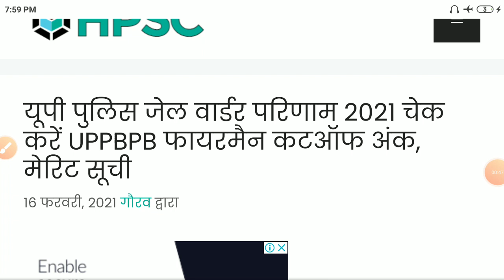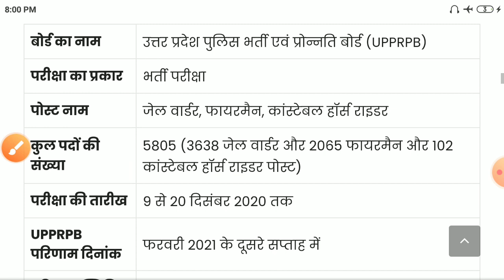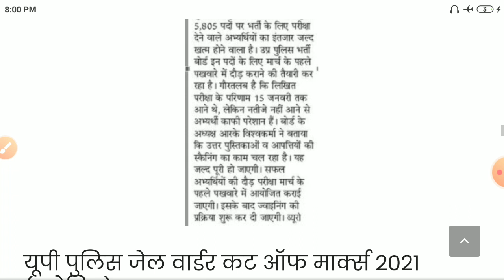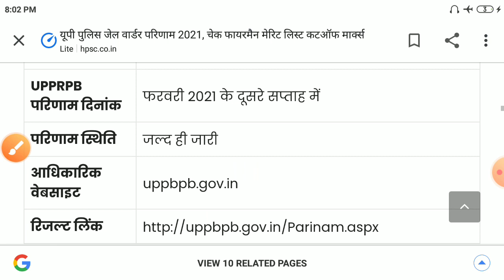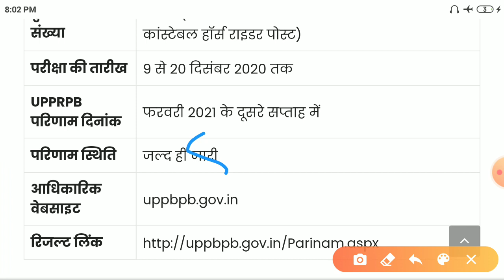Up jail warder result 2021/up jail warder Cutoff 2021/up jail warder result date 2021/up warder news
up jail warder previous year paper pdf in hindi